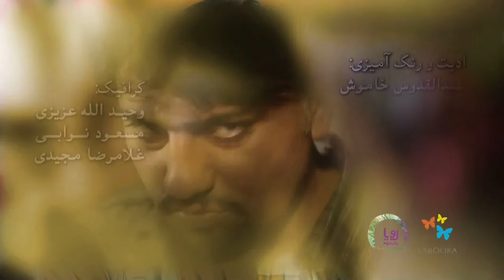TV Serial Bahasht Khamosh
Director Roya Sadat